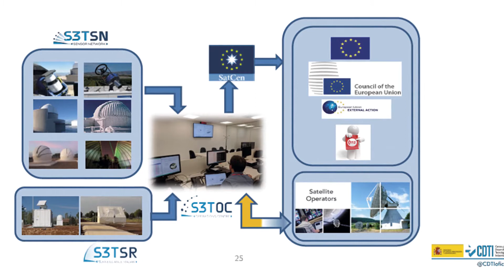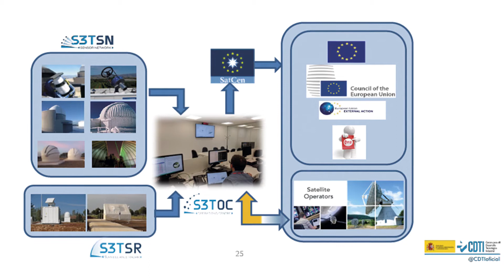Experiencia Digital Talento T&D - Innovación en Defensa